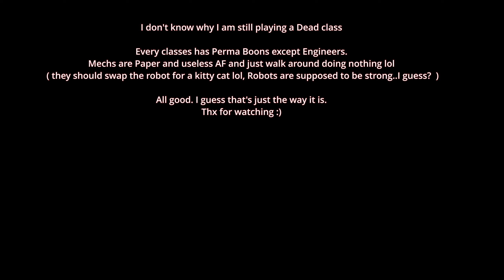GW2 | WvW - Mechanist is really dead...Why did Anet created a "Dead Class" is beyond me lol...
Since Anet kept nerfing Mechanist over and over and .over again, as you can see, Mechanist is worthless and unplayable.

I think Mechanist should be deleted tbh. I have more fun playing Willbender since they have perma everything.

Engineers has nothing. literally nothing. Why even created the Class? Why creating a Dead Class? This is beyond me lol.